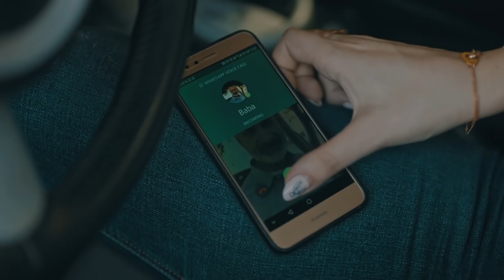بيّك دايماً حدّك دنلوب كمان